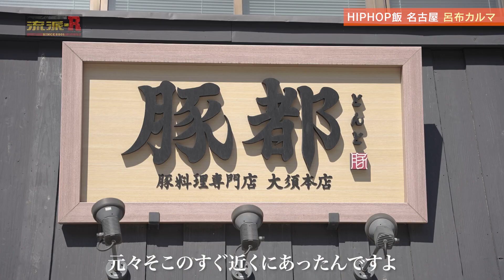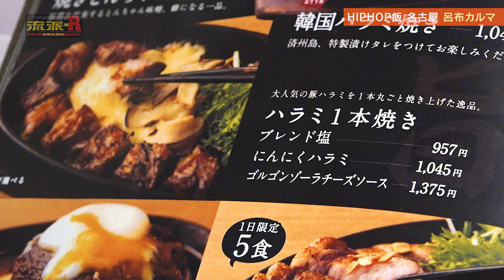【HIPHOP飯】呂布カルマ #1 ~名古屋に来たらこれを食え！~ 豚都 絶品 “とろけるレバー”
流派-Rの公式Youtubeオリジナル企画始動！
数ある⾳楽ジャンルの中でも、特にHIPHOPに⾊濃い「地域をレペゼン」するカルチャー。そんな地域の魅⼒を伝えるには、メシを⾷うのが⼀番！
今回は呂布カルマが、地元であり活動の拠点でもある名古屋をレペゼン。友人や家族にも食べさせた、とろっとろの○○を紹介！

住所：愛知県名古屋市中区大須3-40-32 ループビル 1F
営業時間：月、水、木、金17:00～24:00 (LO.23:00 )
土曜日12:00〜15:00(LO14:30)17:00〜24:00(LO.23:00)
日曜日12:00〜15:00(LO14:30)17:00〜23:00(LO22:00)

【番組情報】
テレビ東京「流派-R since 2001」毎週金曜深夜2時30分から放送中！
琉球放送にて再放送あり。詳しくは局の番組HPをご確認ください。